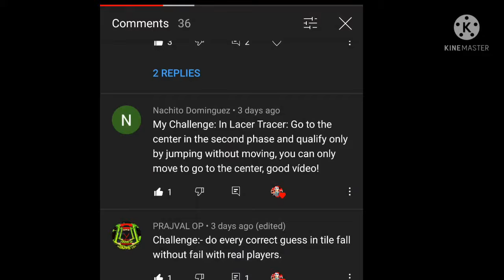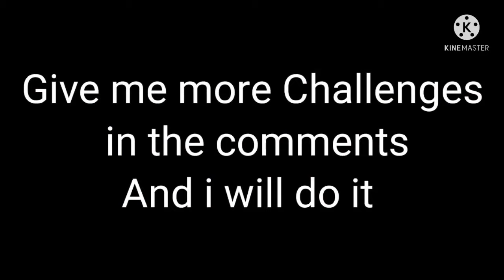Lasers Didn't Help me But I Did This...!! | Subscribers Challenges | Stumble Guys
went totally wrong, i am better
Covered topics
Alien Raid In Super Slide..👽
Stumble guys
Stumble guys compilation
Stumble guys tips and tricks
Stumble tricks
Stumble guys glitches
Stumble guys glitch
Stumble guys myths
Harsh tatsuya
Reyju gaming
Skull Mehta
Winning 2800 Crowns In Stumble Guys
stumble guys 8d
stumble guys bombardment
stumble guys carryminati
stumble guys emotes

DRANGE Gaming

stumble guys 8d
stumble guys bombardment
stumble guys carryminati
stumble guys emotes
Stumble guys
Stumble guys live
Tufman playz
Tufman yt
Amnish clasher
Skull Mehta
Blade Yt
DRANGE gaming
funny moments in stumble guys
stumble guys 8d
stumble guys bombardment
stumble guys carryminati
stumble guys emotes

Gamerfleet

tufman
 tufman playz
 fall guys
 fall guys mobile
 fall guys mobile version
 stumble guys
 stumble guys pro player
 stumble guys noob player
 tips & tricks
 stumble guys epic moments
 stumble guys worst moments, stumble guys funny moments, stumble guys top 10 players stumble guys top 100 players

tufman
tufman playz
fall guys
fall guys mobile

tips for stumble guy
 tricks for stumble guy

PARCOURIR LES CONTENUS ASSOCIÉS À CE JEU

Jeux vidéo
PARCOURIR TOUS LES CONTENUS DE JEUX VIDÉO